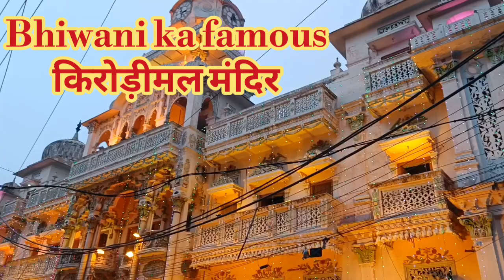kirorimal temple Bhiwani l किरोड़ीमल मंदिर भिवानी